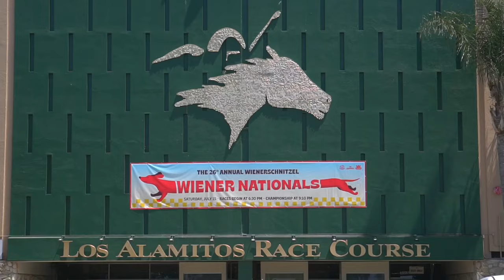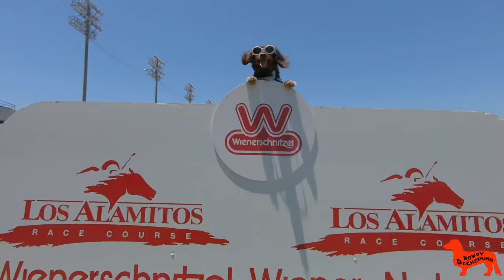Wienerschnitzel Wiener Nationals 2023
Welcome To A Day At The Races! The World Famous Wienerschnitzel Wiener Nationals Are Back!
I’ll Be Competing Against Over 150 Wiener Dogs For The Second Time At A Shot For The Championship Title In
The 26th Annual Los Alamitos Race Course July 15, 2023. The Competition Is Hot! Dogs!
Watch Me Run My Heart Out At Practice Trials.

Filmed/Edited By: Ivan Cano
Photo By: J Ayala

Music
Artist: Gene Vincent & His Blue Caps
Song: Crazy Legs

Thank You To All My Supporters For Following My Journey.